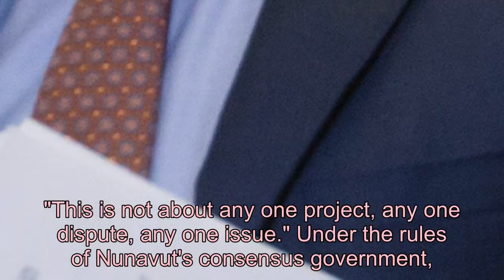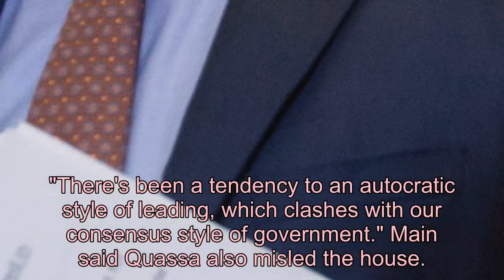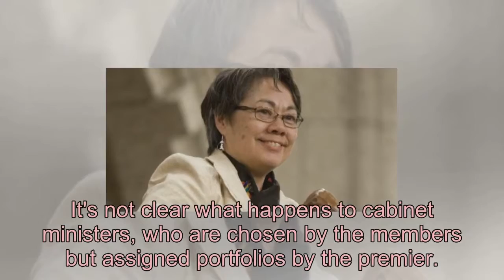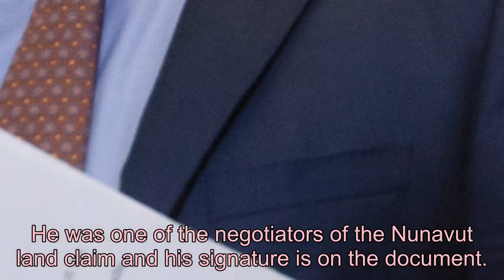'This is about leadership:' Nunavut premier defeated in non-confidence vote